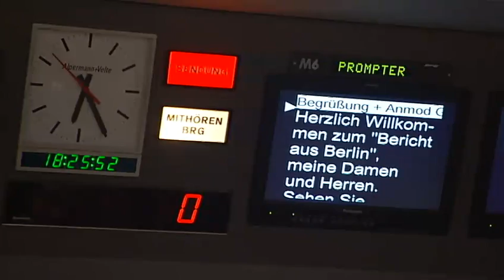Fall Steinbach: FDP signalisiert "allgemeine Gesprächsbereitschaft"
Die FDP signalisiert "allgemeine Gesprächsbereitschaft" im Streit um die Nominierung von BdV-Präsidentin Erika Steinbach MdB (CDU) für einen Sitz im Rat der Stiftung "Flucht, Vertreibung, Versöhnung". (ARD Tagesschau, 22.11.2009)

BdV-Präsidium fordert Bundesregierung zur Klärung auf: selbstbestimmtes Nominierungsrecht ist Demokratietest !

Das BdV-Präsidium hat auf seiner Sitzung am 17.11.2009 in Frankfurt einstimmig beschlossen:

Die Bundesregierung wird aufgefordert, während ihrer Klausurtagung in Schloss Meseberg den Weg für die Umsetzung des selbstbestimmten Nominierungsrechts des BdV für die komplette Besetzung des Stiftungsrates der Stiftung „Flucht, Vertreibung, Versöhnung zu ebnen.

Es ist ein Demokratietest für unser Land.

Die gegen eine Berufung von BdV-Präsidentin Erika Steinbach, MdB, angeführten Argumente weisen wir zurück. Wir stehen uneingeschränkt hinter ihr. Das BdV-Präsidium hält an ihrer Benennung fest.

Die PAZ - Deutschlands beste Seiten